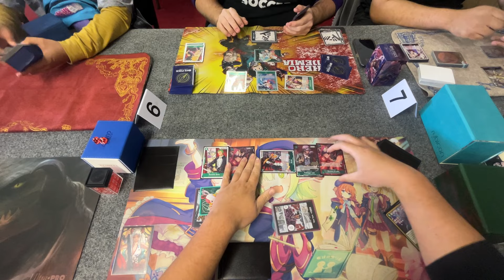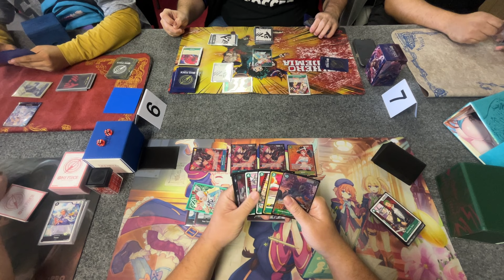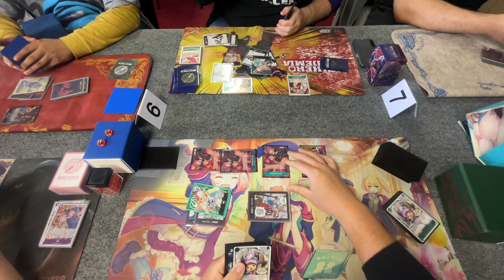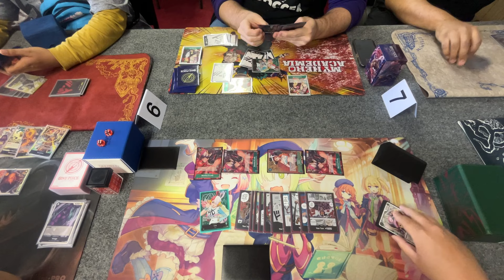(OP05) Green Uta vs Green Uta! Tabletop Tavern Locals Round 1! One Piece TCG POV